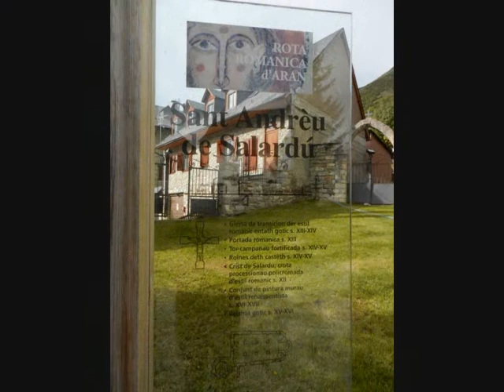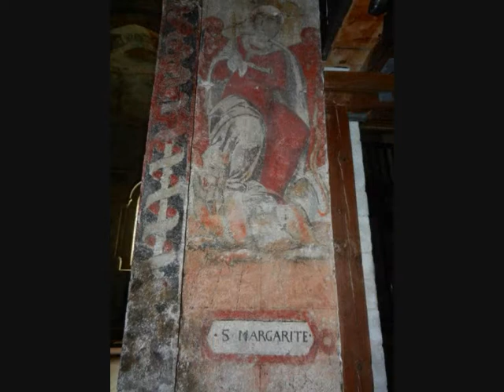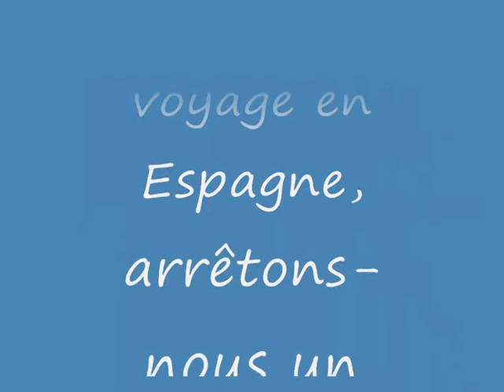Automne en Espagne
Visite des villages de Betren, Salardù et Vielha.
Cascade Sidonie, Luchon